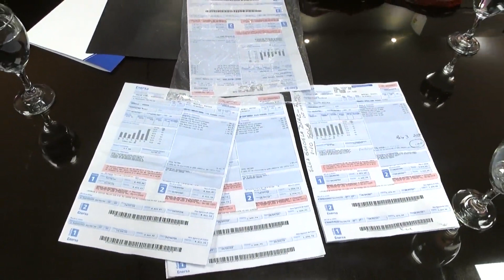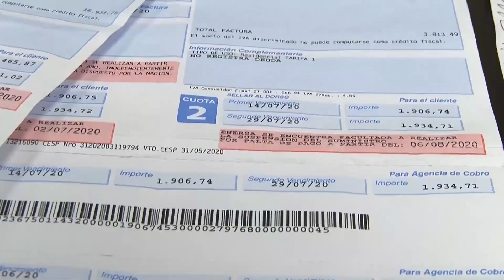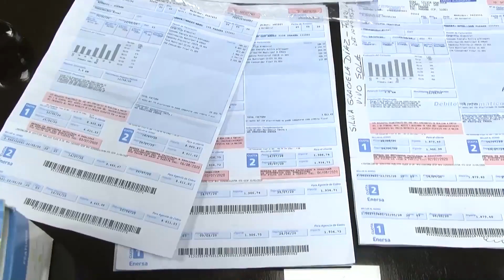Enersa evacuó dudas de la Asamblea Ciudadana de Paraná por los incrementos de tarifas